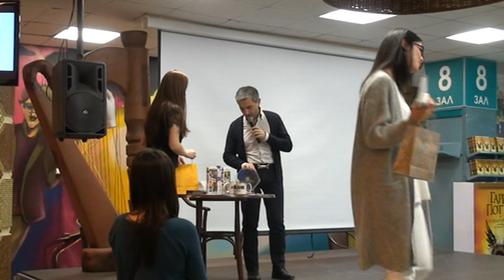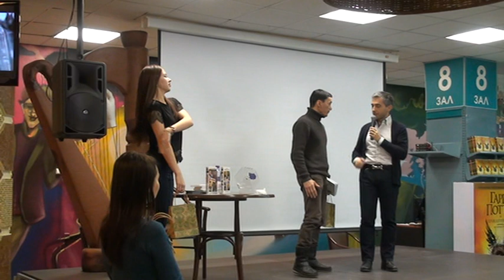Кинопродюсер Василий Соловьев. Часть 2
8 февраля Кинопродюсер Василий Соловьев представил свою книгу "Продюсер".